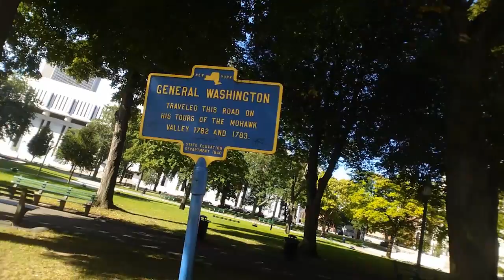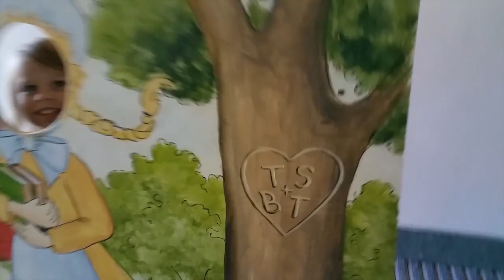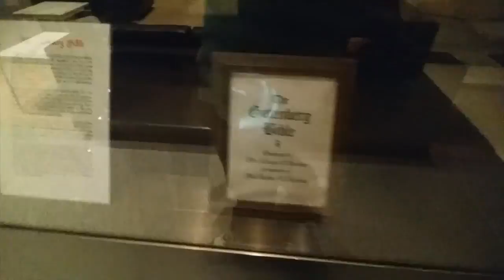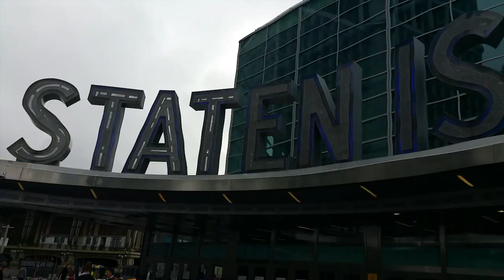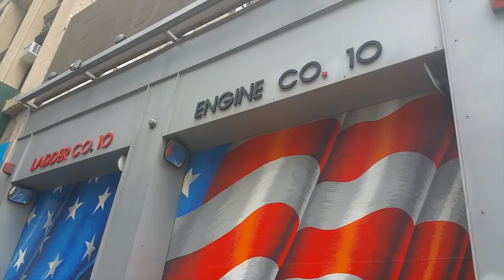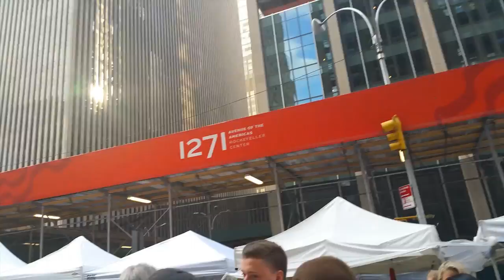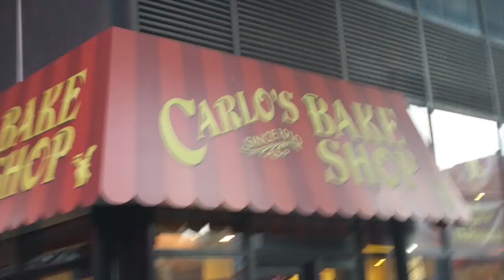New York City Adventure and Walking Tour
Have you ever wondered what the crowded streets of New York City looked like? It took me over 30 years to finally see it for myself. Travel along with me and my family to get a tour of New York City. I hope you like the way I put this video together. It keeps us going.. God Bless!

Also, a huge shout out to Ben Sound and Jason Shaw for the background music in my video..

Please check them out for your audio needs!